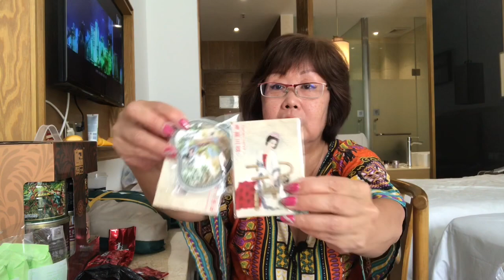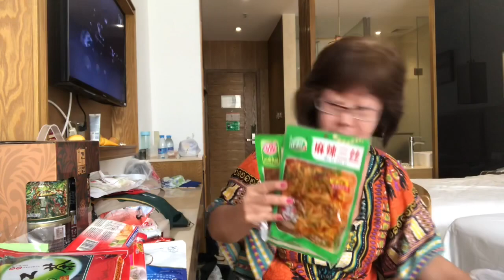Что я купила на Хайнане